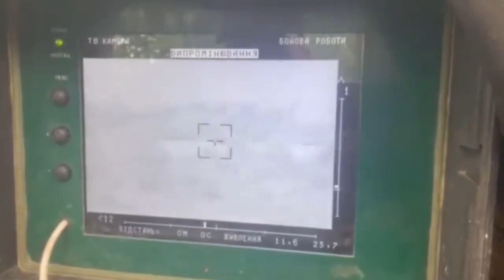Ukrainian Stugna-P ATGM operator striking a Russian AFV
Latest updates on Ukraine Russia war

Kyiv
Chernihiv
Konotop
Okhtyrka
Sumy
Kharkiv
Izyum
Rubizhne
Mariupol
Berdyansk
Kherson
Enerhodar
Mykolayiv
Donetsk
azovstal